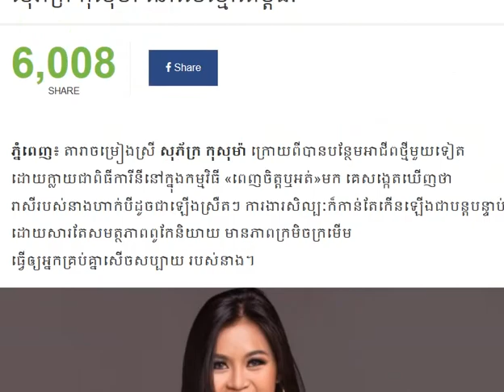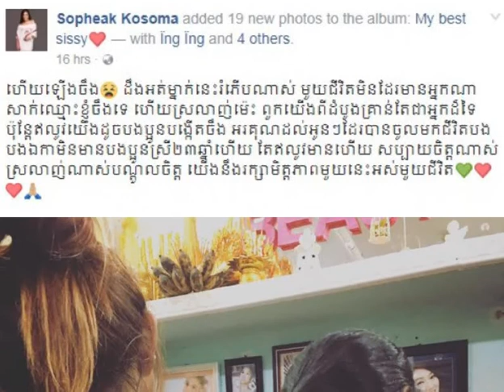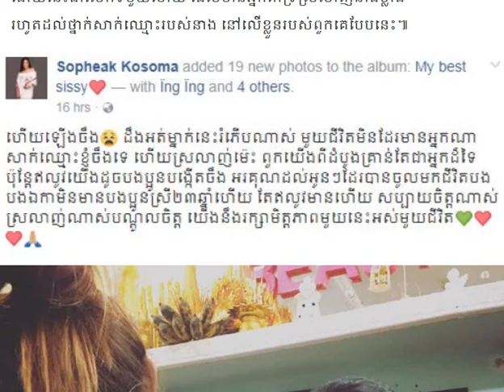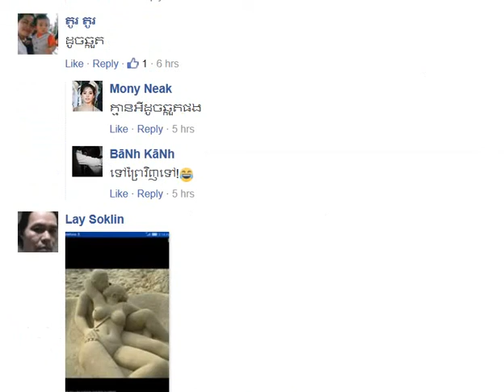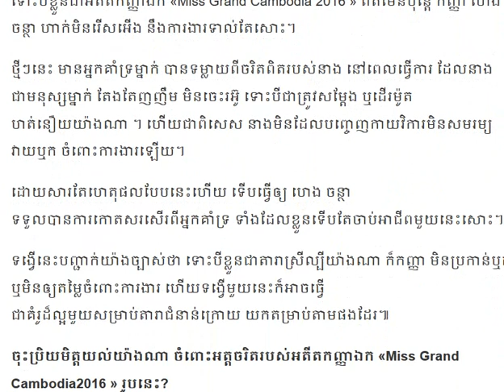កញ្ញា កុសុម៉ាមានស្លាក់ស្នាមស្មាធ្វើអោយគេ💘💘💘💛💛💞💞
▬▬▬▬♥ ☑️💘✅Follw Me✅💘 ☑️♥▬▬▬▬●

▬▬▬▬♥ ☑️💘✅Follw Me✅💘 ☑️♥▬▬▬▬●
►Help to Click to My Brother Channel YouTube:
✅Navuth Gaming,

✅ BACKGROUND CAMBODIADAILY24 ✅

My channel to speak About Background for Cambodia Daily24 :
 Have To:
      ☑️ National news
      ☑️ International news

There are also quotations from newspapers, magazines, including:
        1. Local newspaper:  Kohsantepheapdaily phnom penh
             post,watphnom-news,postkhmer,wat-news,nokorwatnews,
            dap-news,kampucheathmey,rasmeinews,
            cambodiadailykhmer,cam-np,rttk-new,khmer7new
            ,meatophoum,khmerangkor-news,ksnweb, ect.

CAMBODIADAILY24, Have to
camobodia politic,
yaya musically,
cambodia news,
●▬▬▬▬▬▬ஜ۩۞۩ஜ▬▬▬▬▬●